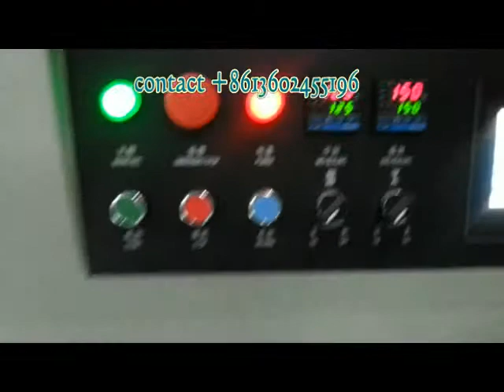Horizontal lighters packing machine with four link bags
Feature:
1:Double transducer control, flexible bag length cutting, operator needn't to adjust the unloading working, saving time and saving films.
2:human-machine operation, convenient and quick parameter setting.
3:Self diagnosis failure function, clear failure display.
4:High sensitivity optical electric color mark tracking &digital input cut position which makes
5: Separate PID control to temperature, suitable for various packing materials.
6:Stopping the machine in selected position, no sticking to the knife and no waste packing film.
7:Simple driving system, reliable working, convenient maintenance.
8: All the controls are achieved by software, convenient for function adjusting and upgrading.